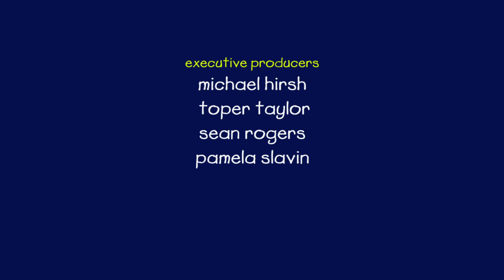Canção de Ruca | Ruca Clássicos